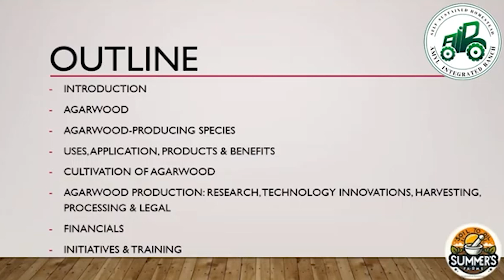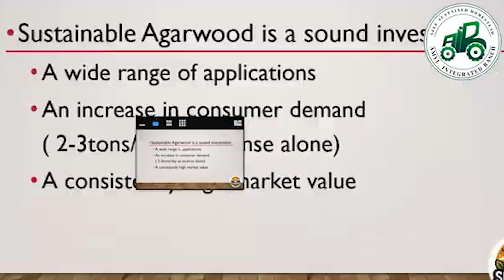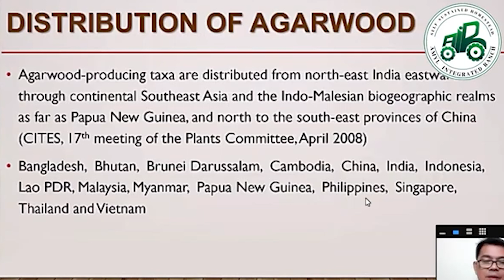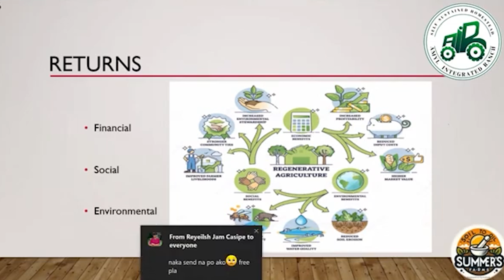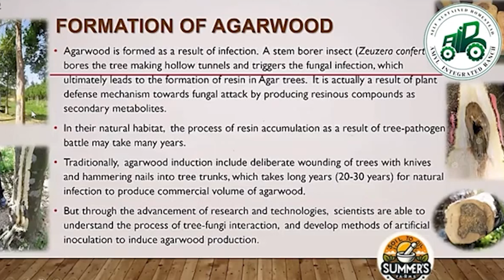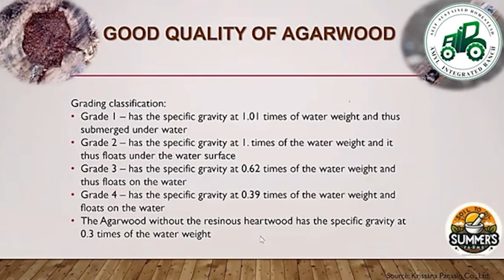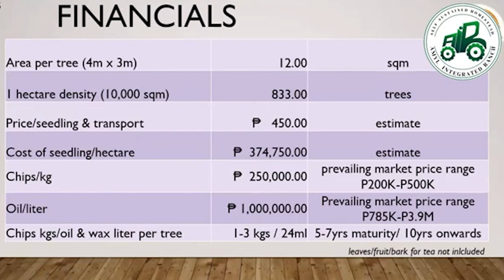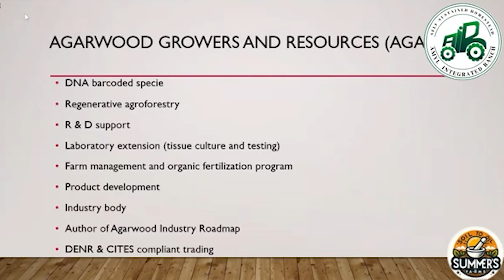AGARWOOD Live Seminar